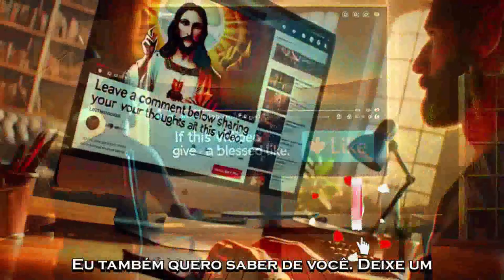DO QUE ADIANTA GANHAR O MUNDO INTEIRO E PERDER A SUA ALMA...?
Pois que aproveita ao homem ganhar o mundo inteiro, se perder a sua alma? ou que dará o homem em recompensa da sua alma?

Mateus 16:26